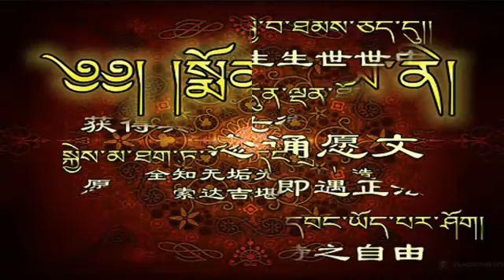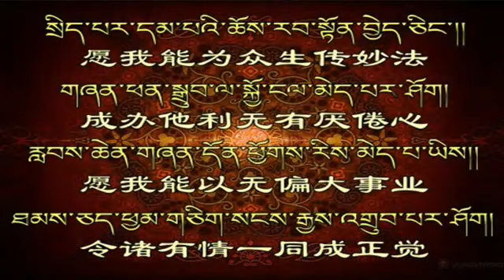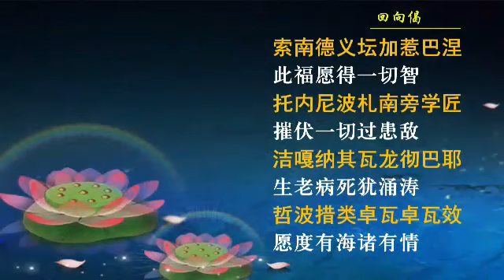UC开示 第63次 恒常念诵文